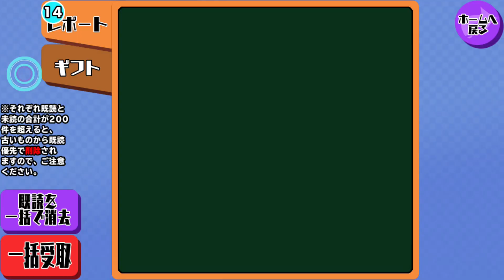Episode Ⅴ 第1話『 新たなる世界への旅立ち 』＆エテルノ防衛戦2日目結果発表他【スクールガールストライカーズ2 実況 Part 805】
思えばスクストって少年漫画要素が強いですよね(´ω｀)ﾉ
大好物ですｗ